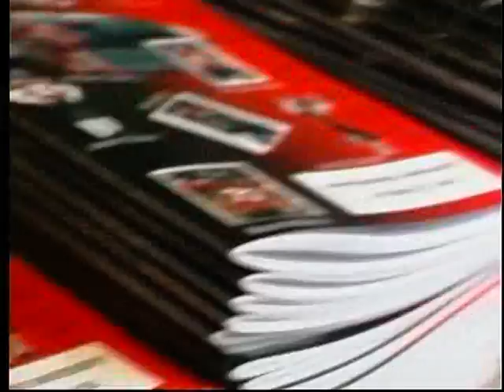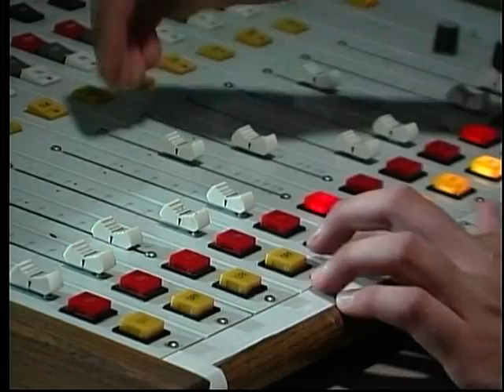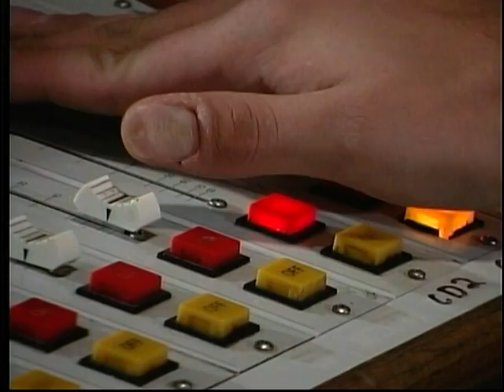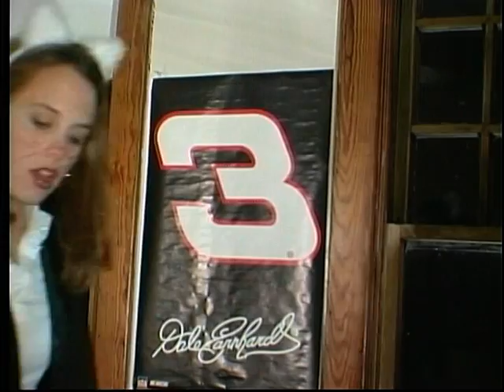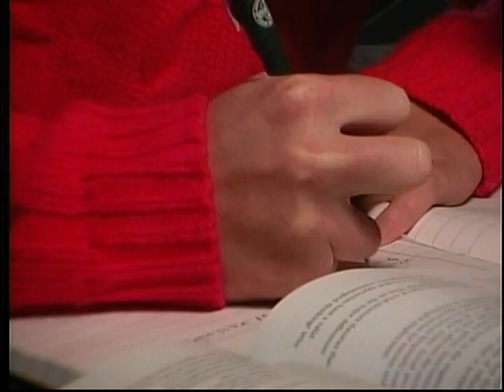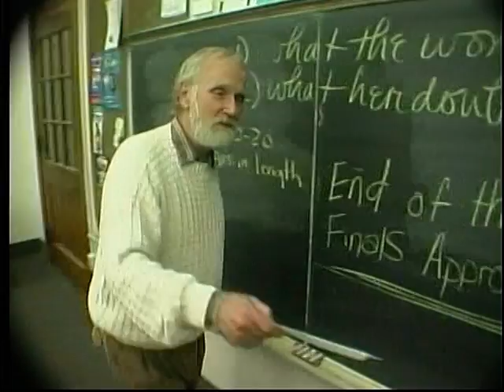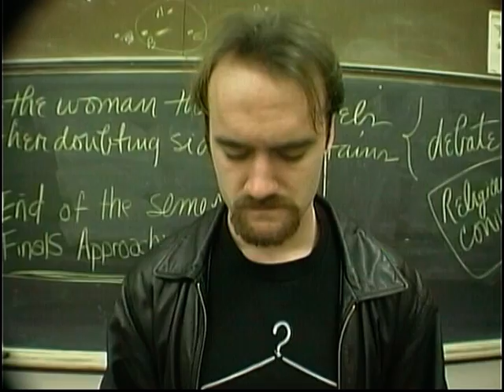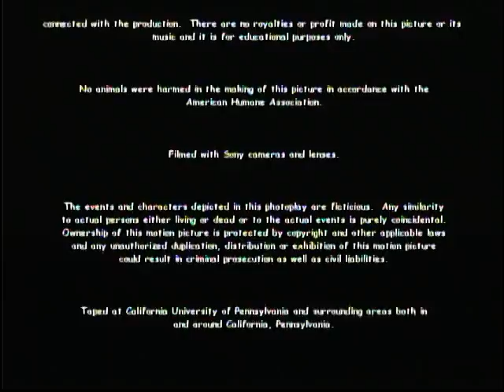Director and Actor Commentary for IN NEON Episode 3 featuring Laura Phillips (Jessica Vatter)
Winner of multiple 2003 and 2004 Telly Awards, Communicator Awards and Videographer Awards, the official college soap opera is here! Created by students for students and a winner of a dozen awards (including a regional Emmy nomination), IN NEON is a drama with comedic undertones that tells the story of eight friends in their final year of college, and the inter-relationships of discovering who they are and what they will become.

After becoming a cultural icon at California University and told in 15 hour long installments, this is the official director and actor commentary.

This installment features series creator and director Erik Sprowls alongside Laura Phillips herself, Jessica Vatter.

(All intellectual property is copyright by author.)